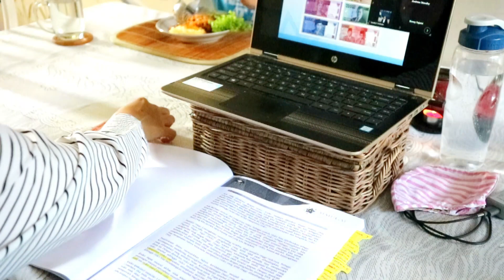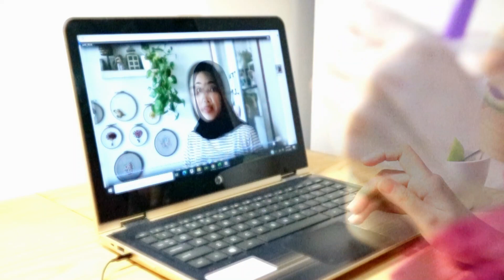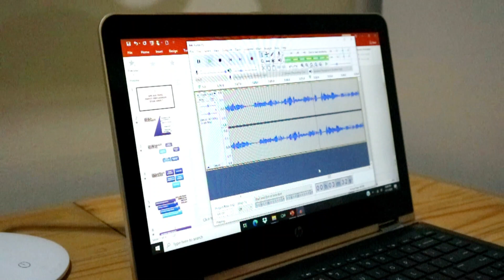A DAY IN MY LIFE DURING QUARANTINE | INDONESIA - KEGIATAN IBU RUMAH TANGGA DI HARI SABTU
Halo temen2 semuanya,

Aku mau sharing apa aja kegiatanku di hari sabtu sehari penuh, sebagai IRT yang masih suka belajar mencari ilmu. Mulai dari beberes, masak sarapan, kuliah dst.
Share juga ke temen2 lainnya untuk berbagi inspirasi ya...

Editor   : Filmora9

Salam,

Lolita
Ibu Rumah Tangga pencinta dekor